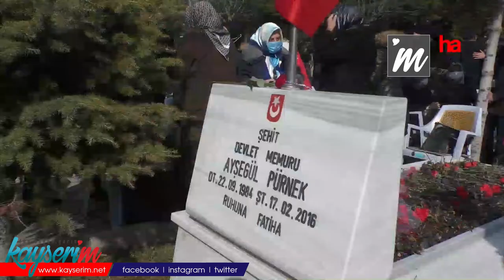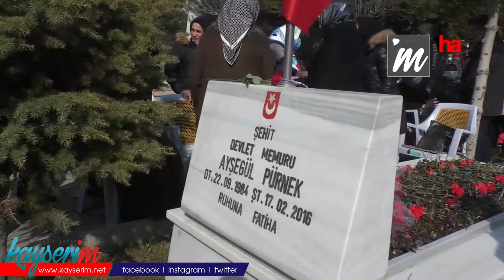Ayşegül Pürnek, şehadetinin 5'inci yılında anıldı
KAYSERİ (1HA) - Ankara'da bundan 5 yıl önce meydana gelen bombalı saldırıda şehit olan sivil memur Ayşegül Pürnek, şehadetinin 5'inci yılında mezarı başında anıldı.

Ankara'da Hava Kuvvetleri Komutanlığında sivil memur olarak çalışan 32 yaşındaki Ayşegül Pürnek, 17 Şubat 2016 tarihinde gerçekleşen bombalı saldırıda  şehit olmuştu. Anma töreni, şehit Ayşegül Pürnek'in mezarının bulunduğu Kartal Şehitliği'nde gerçekleşti. Törene Şehit Pürnek'in yakınları ve sevenleri, sivil toplum kuruluşu temsilcileri, askerler, kolluk kuvvetleri ve vatandaşlar katıldı. Anma töreninde Kur'an-ı Kerim tilaveti yapılıp mevlit okundu. Ardından şehit Ayşegül Pürnek'e ve tüm şehitlere dua edildi.

Kayseri Şehit ve Gazi Yakınları Derneği Başkanı Ali Yavuz, bu günün anlamına dikkat çekerek "Şehitlerimize bir kez daha Allah'tan rahmet diliyoruz. Biz Şehitler ve Gaziler Derneği olarak şehitlerimizin, anne ve babalarımızın her zaman yanındayız. Unutturmamak adına şehidimizi mezarı başında dualarla andık. Şehitlerimiz bu vatan için, bu millet için şehit oldular. Askerlerimiz, yurtiçi ve yurtdışındaki birçok bölgede terörle mücadele ediyor. Bugün bizler rahat yaşayabiliyorsak, gökte bayrağımız rahat dalgalanıyorsa onların sayesindedir" diye konuştu.

Şehit Ayşegül Pürnek'in annesi Gülay Pürnek ise, "Şehidimiz Ayşegül Pürnek'in bugün sene-i devriyesi. Çok üzgünüz, ama böyle bir evladın annesi olduğu için çok da mutluyum. Ben şehitlerimizin seçilmiş insanlardan olduğuna inanıyorum. Rabbim herkesi şehit yapmıyor. Anne ve babaların içleri acıyor. Bu acı ömür boyu bizlerle gidecek. Her gün bir adım daha onlara yaklaşıyoruz" ifadelerini kullandı.

NE OLMUŞTU?

17 Şubat 2016 tarihinde Ankara'nın Çankaya ilçesine bağlı Devlet Mahallesi'nde 5 askeri servis aracının yanında bombalı araç infilak ettirildi. Düzenlenen saldırı sonucu aralarında askerlerin, sivil memurların ve sivil vatandaşların bulunduğu 28 kişi hayatını kaybederken, 61 kişi ise yaralanmıştı. Patlamanın gerçekleştiği yer; Türkiye Büyük Millet Meclisi ve Genelkurmay Başkanlığı yakınlarında bulunuyordu.